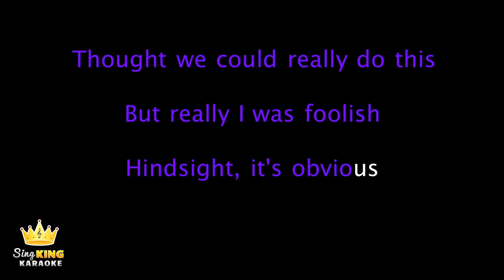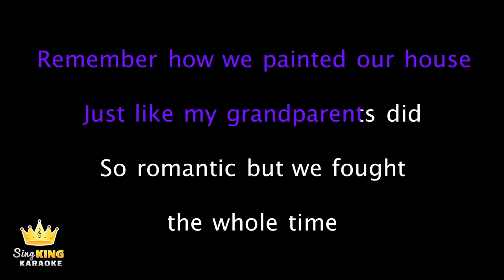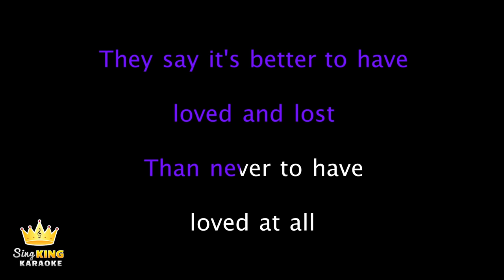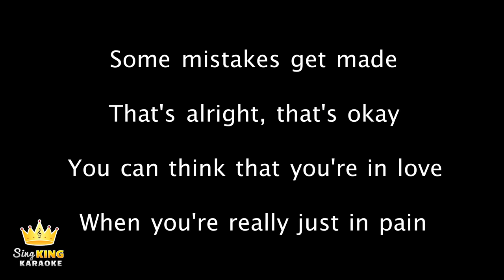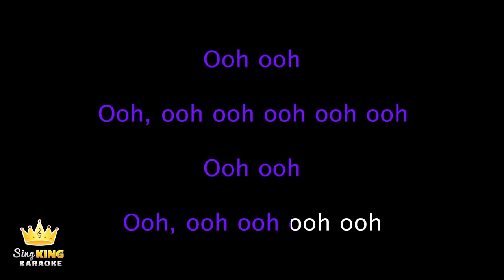Ashe - Moral Of The Story (Karaoke Version)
Karaoke sing along of “Moral Of The Story” by Ashe from Sing King Karaoke